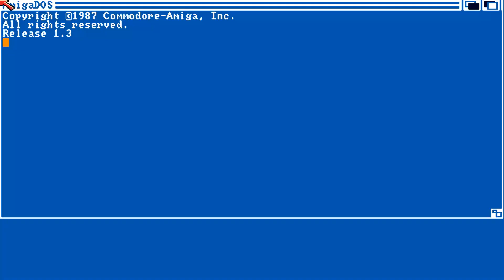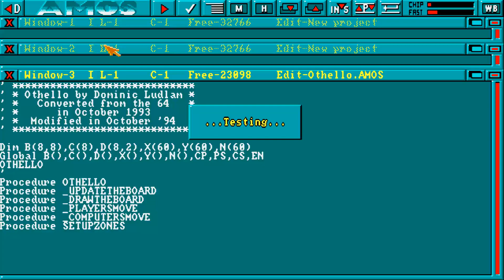AMIGA OTHELLO AMOS REVERSI By Dominic Ludlam